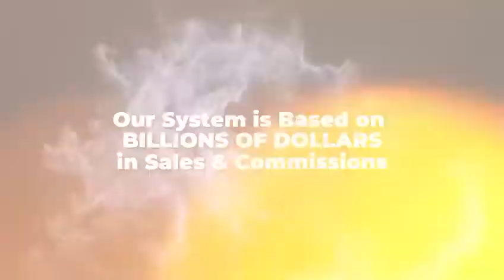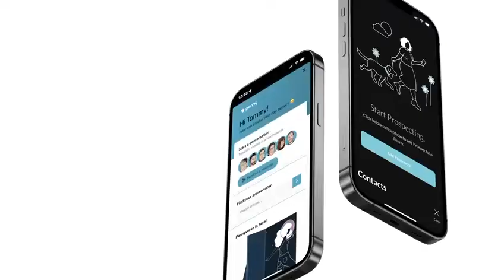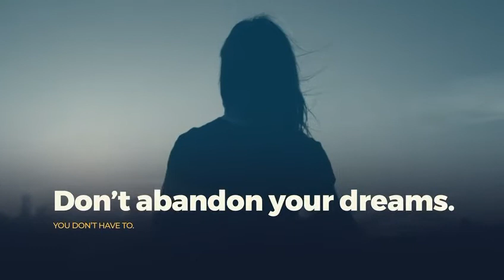Against All Odds Opportunity Intro and Highlights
Get a Free Sample of the Product "Activ Greens" and Get 25% Your 1st Order, Go

This is not the official Against All Odds Channel and is not endorsed by AAO.